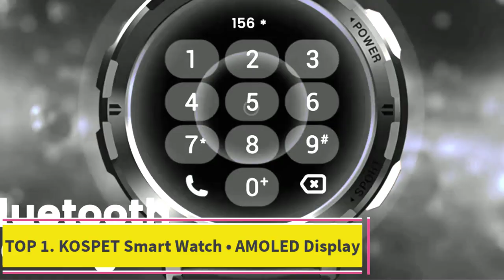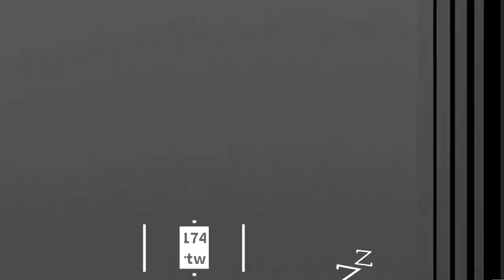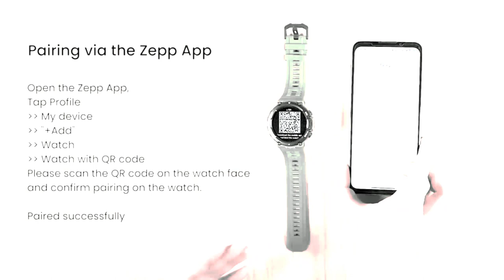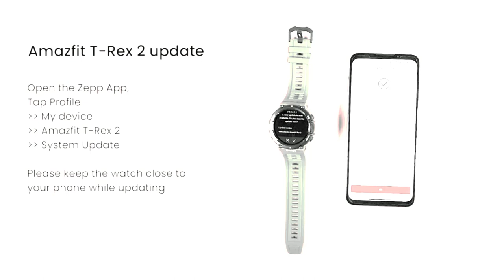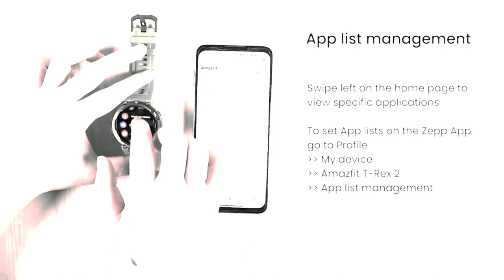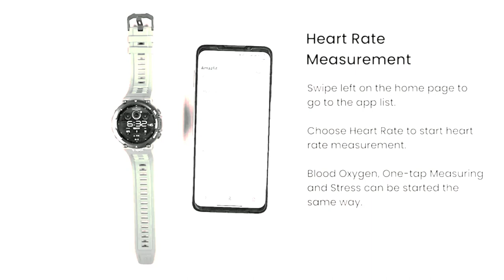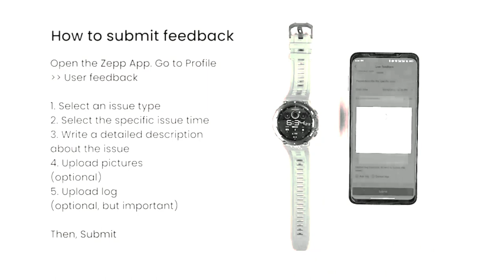Best Smart Watch Reviews in 2024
Description:

In this video, we listed the Best Smart Watch that are available on the market for their true quality, actually, I tried to make the list based on their popularity quality-price durability user opinions and more.

apple watch
watch
smart watch 4g
smart watch dz09
smart watch apple price

top smartphone 2023
best smartwatch 2024
ticwatch pro 5
best smartwatch 2023usa
withings scanwatch
best smartwatch 2023 android
smartwatch samsung
xiaomi smartwatch philippines
garmin venu 2 plus
best smartwatch 2023 ph
smart watch
samsung smart watch
smart watch apple
Which smart watch is best for Apple?
Which Apple Watch is best smart watch?
smart watch amazon
smart watch best
smart watch samsung
Smartwatch
Wearable technology
Fitness tracker
Health monitoring
Notifications
GPS
Touchscreen
Bluetooth
Activity tracking
how to watch espn for free on smart tv